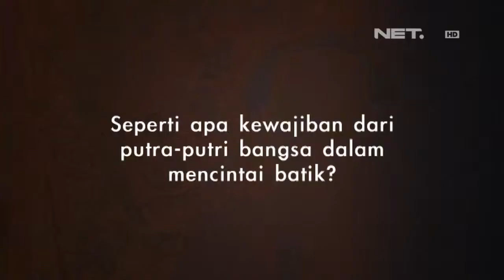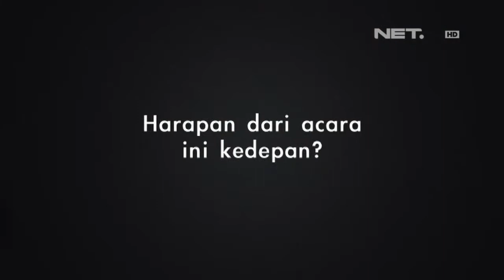Entertainment News - Pemilihan Putra Putri Batik 2013